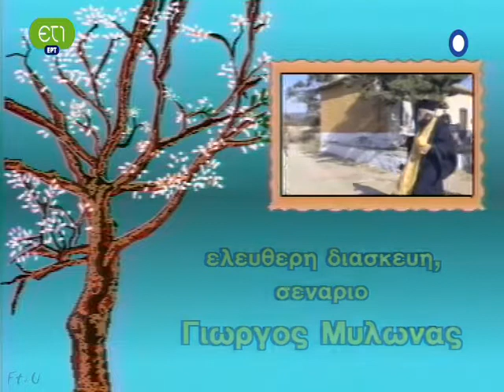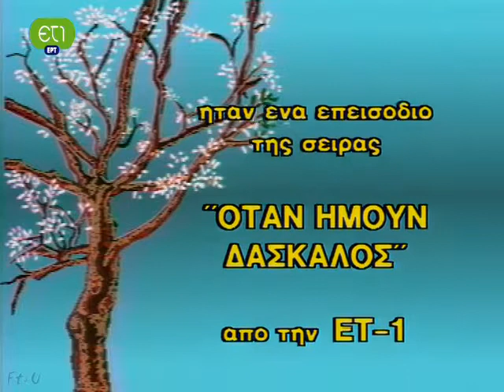Όταν Ήμουν Δάσκαλος - Επεισόδια 5 & 6